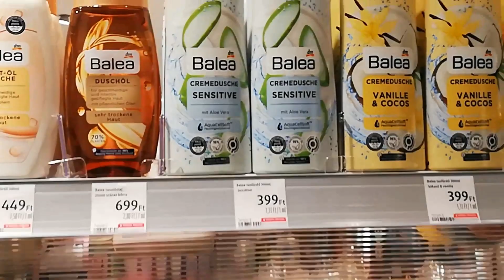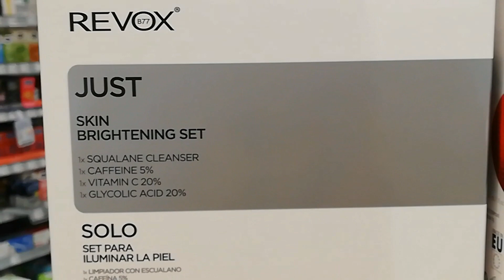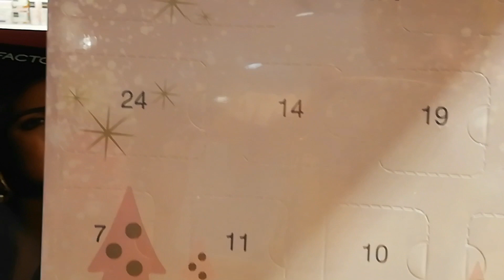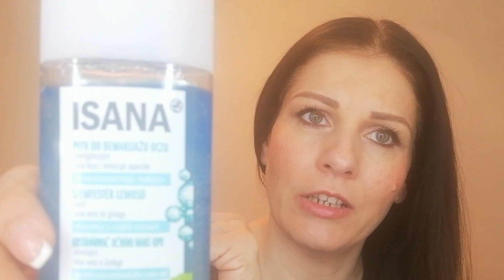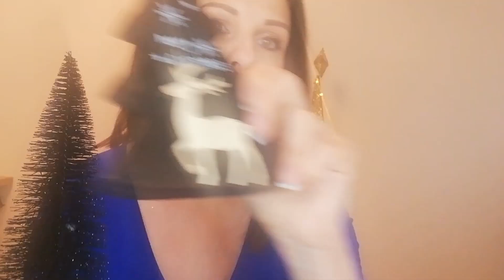Haul#Dm#ROSSMANN#KIK# PEPCO#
Sziasztok, hoztam nektek egy mini Haul videót🎄😀.Ha kíváncsiak vagytok miket vásároltam nézzétek meg ezt a videót. Illetve írjátok meg mi a véleményetek.
Ha tetszett a videó, nyomj egy tetszik-et , feliratkozást és írd meg kommentben a véleményedet!:)
Megtaláltok még: